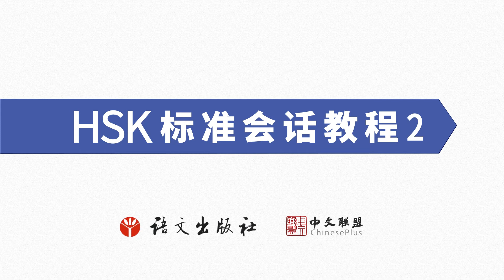HSK Standard Conversational Course Level 2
Lesson 4 You play football really well